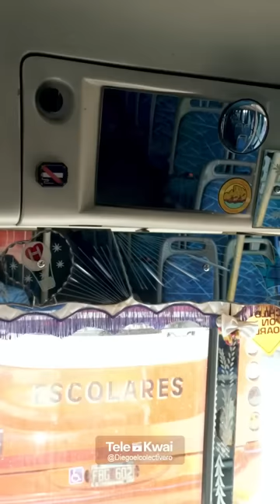Un colectivero sufre una experiencia paranormal 👻😱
Una fuerza sobre natural protege a Diego de una desgracia 😱